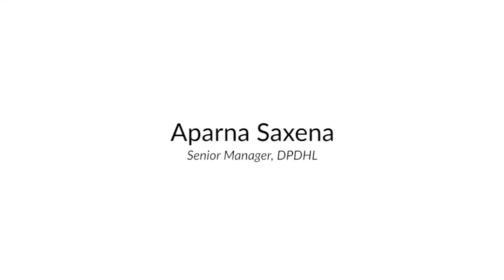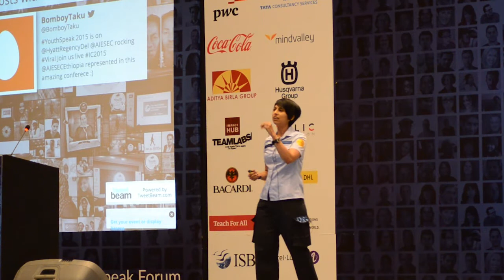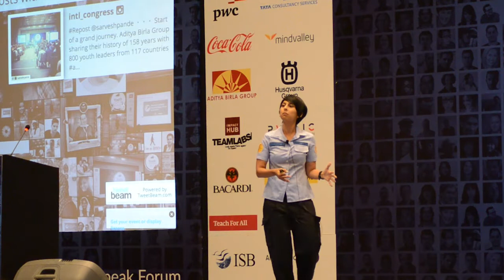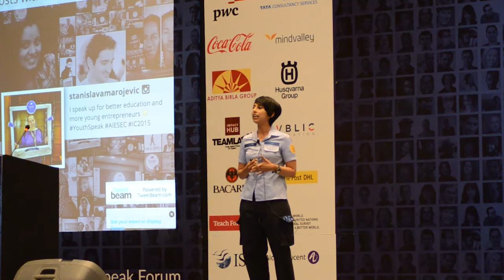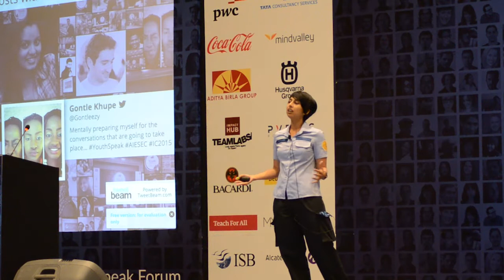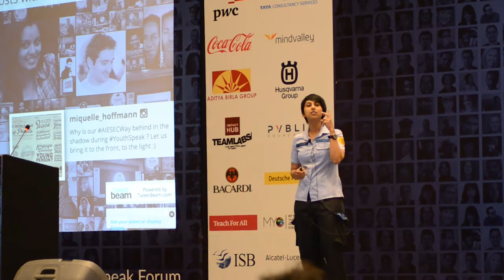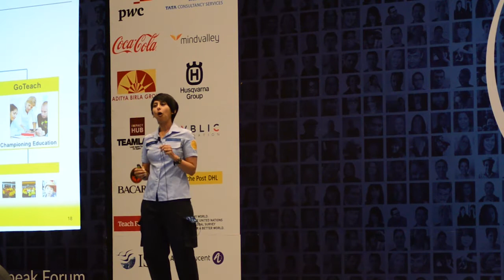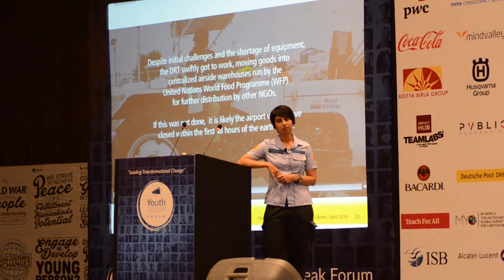Making a difference | Aparna Saxena | Global YouthSpeak Forum 2015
Aparna Saxena, senior manager in DPDHL, shares her experience of making a difference in disaster affected areas around the world.